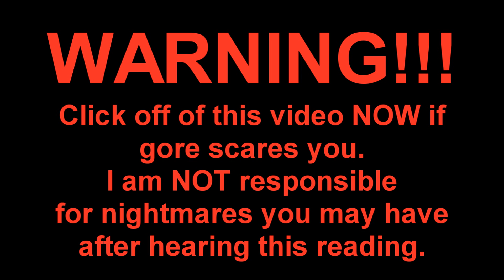Let's read: Kentucky Fried Pony (MLP: FiM Fanfiction)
LOOK! Fan art! Check it out! :D

LOL to be honest this fanfic only makes me laugh. It is poorly written at parts and Applejack and the whole apple family is unrealistically taken out of character. But it is nonetheless fun to read and laugh at. Let us consider it a great comedy ^^